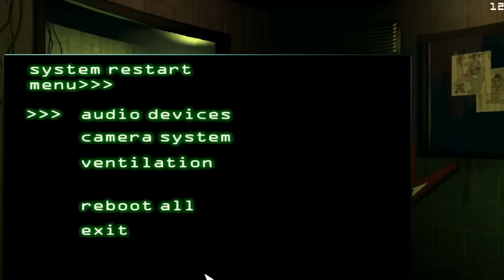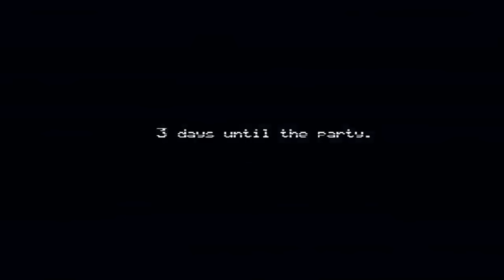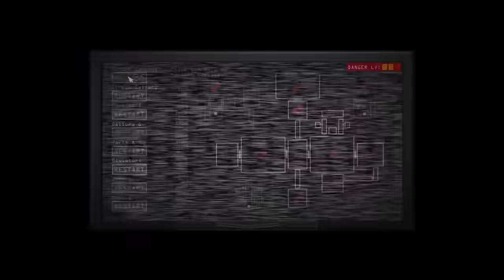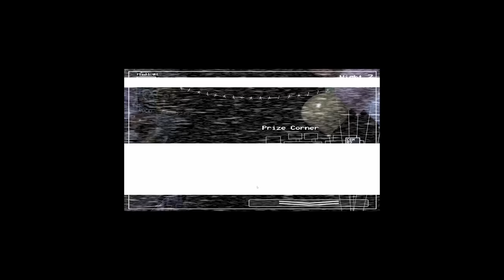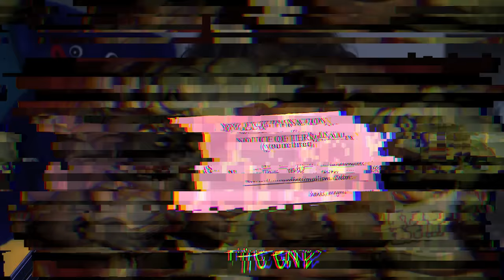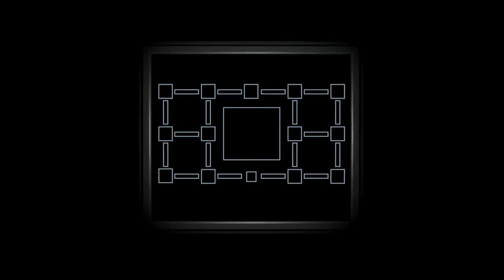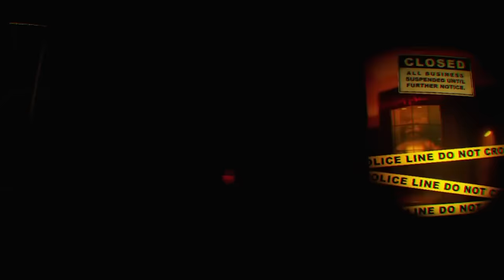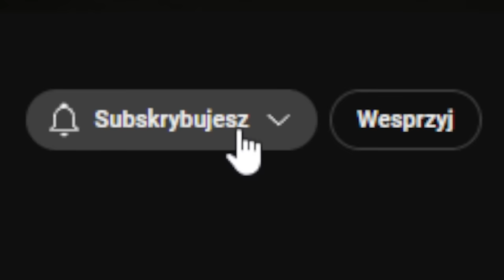WYJAŚNIENIE CAŁEJ FABUŁY FIVE NIGHTS AT FREDDY'S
Wyjaśnienie całej fabuły FNaF by Mondar

0:00 - Wstęp, brat omawia temat
2:06 - Początki, 1983 rok, Fnaf 4.
11:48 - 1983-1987, Zamknięcie Circus Baby Pizza World, morderstwa Williama
27:17 - Fnaf 2
33:17 - Fnaf 1 - 1993 rok
38:39 - Fnaf: Sister Location
42:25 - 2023, Fnaf 3, FFPS, Custom Night
53:50 - nowy FNaF